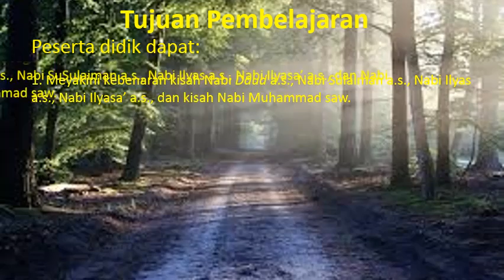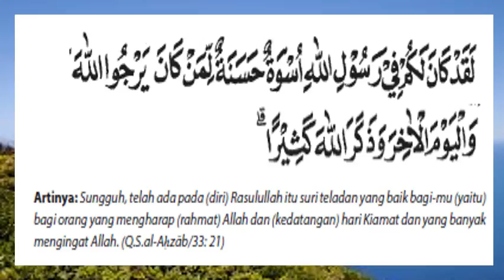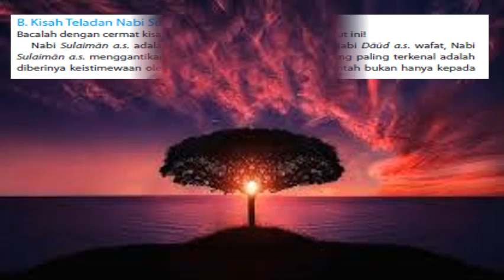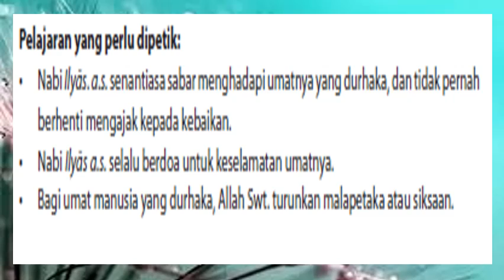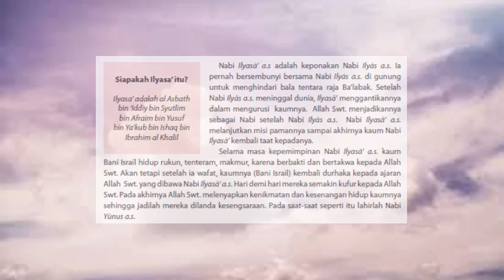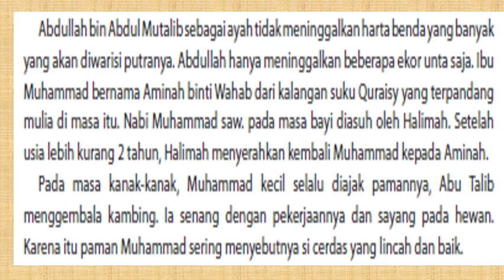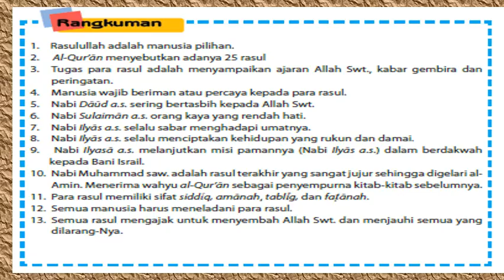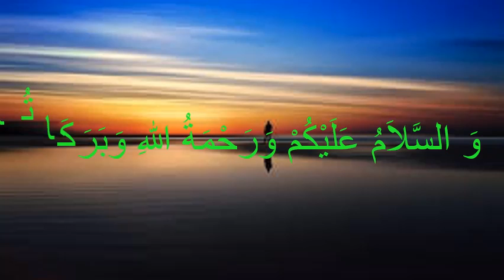Pelajaran 5 Rasul Allah Idolaku. PAI dan Budi Pekerti Kelas 5